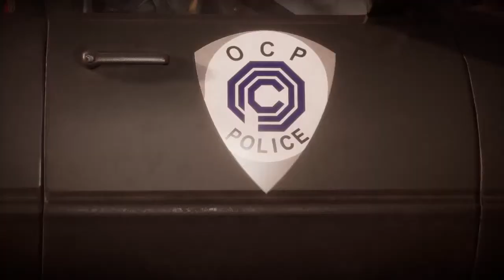MORTAL KOMBAT ft. Eoin Quigley